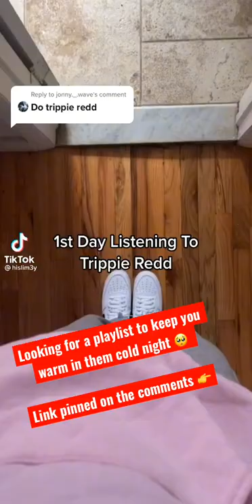First Week listening to Trippie Redd 😂